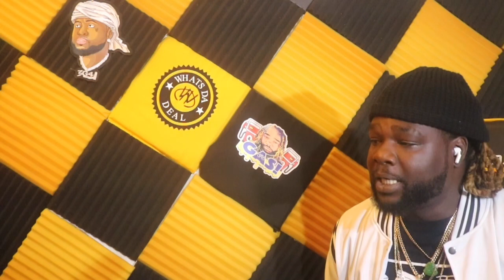Mac Turner “DAY 1” Reaction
Whats Da Deal_200#9299